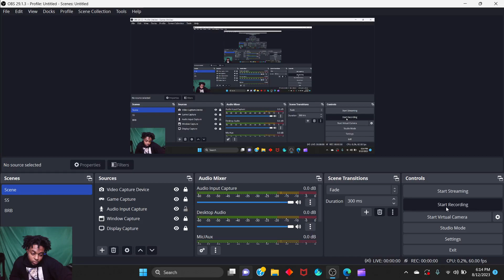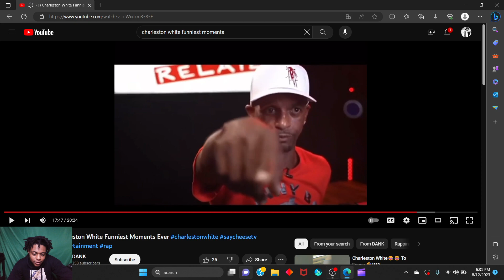TRY NOT TO LAUGH Charleston White edition!!